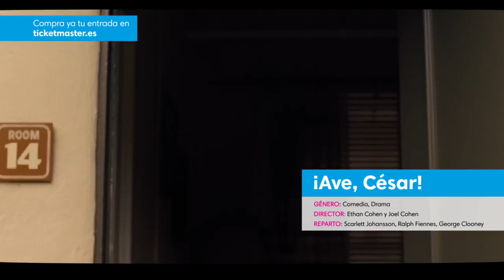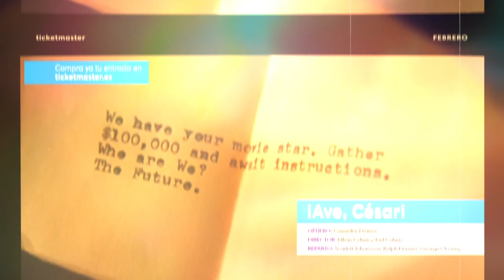VideoAgenda Cine - Febrero'16